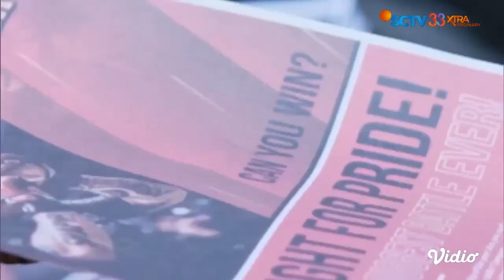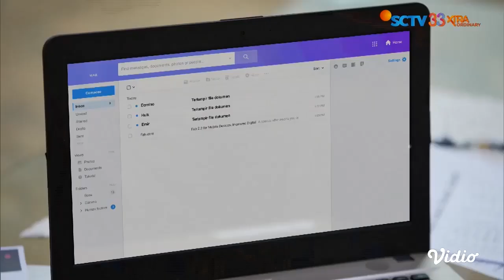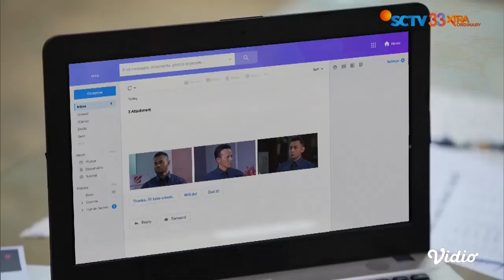Haduuuh, Sakti Cemburu Obin Senyum Manis ke Dokter Reza | Cinta Setelah Cinta Episode 558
Cinta Setelah Cinta Episode 558, tayang 16 Juli 2023. Haduuh lagi diskusi, Sakti malah salah fokus liatin Obin yang senyum manis ke dokter Reza. Sakti kesel giliran sama Obin, dokter Reza bersikap manis.

Saksikan sinetron SCTV Cinta Setelah Cinta setiap hari pukul 19.10 WIB bersama Eza Gionino, Ririn Dwi Ariyanti, Brian Mckenzie, Dinda Kanya Dewi, Anthony Xie, Aqeela Calista, Farhan Rasyid, Tsania Marwa.